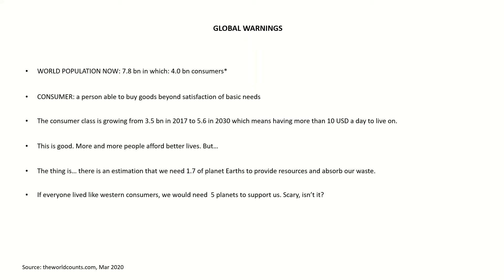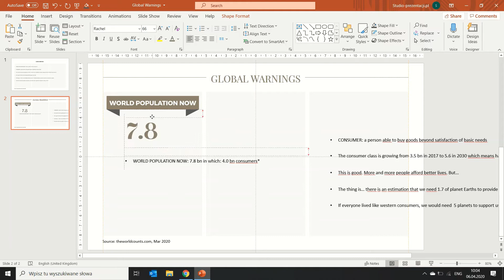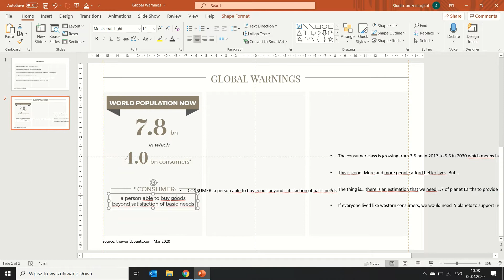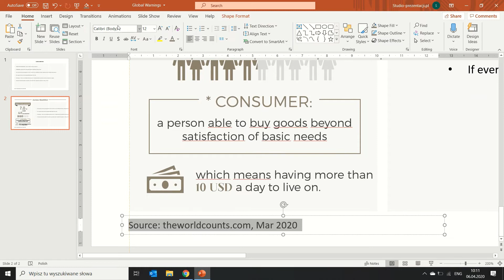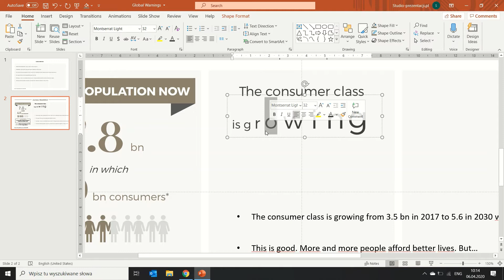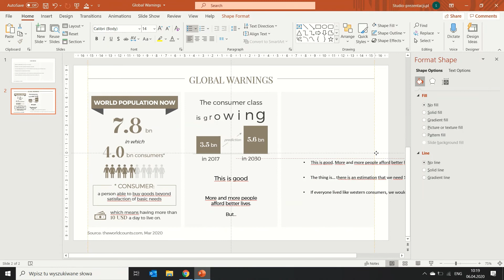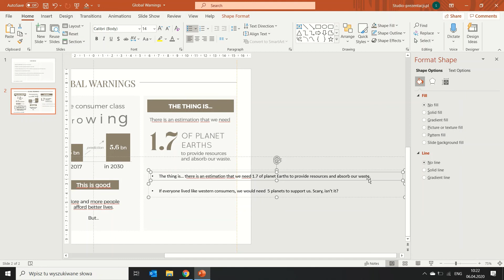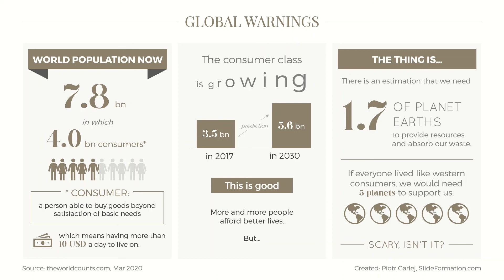Global Warnings – World Population PowerPoint slide – Slow Tutorial Video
ABOUT SLIDEFORMATION:
SlideFormation is a presentation design agency focusing on creating professional business presentations and beautiful slides. HQ in Warsaw, Poland.

ABOUT PIOTR GARLEJ:
Presentation designer & presentation coach. CEO of SlideFormation.com. Author of the book entitled 'Effective Presentations step-by-step'. Presentation and slide design coaching is Piotr's passion. He teaches managers around the world how to create stunning business presentations with simple tricks and simple design. His mission is to teach managers how to impress their bosses, clients and any audiences with their powerful yet simple presentations.